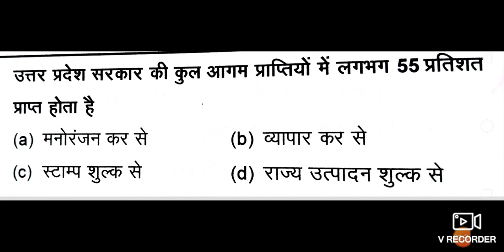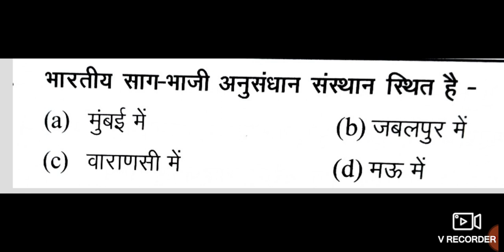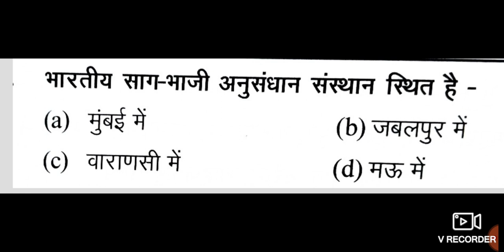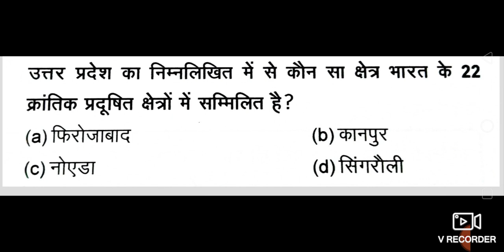UP test series